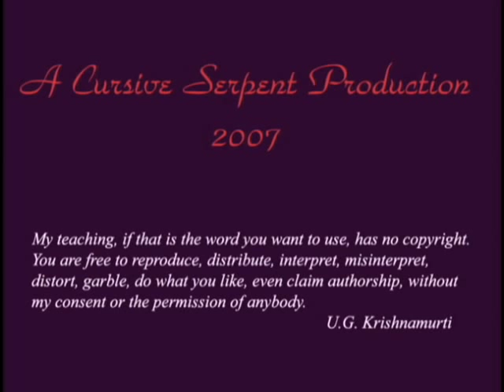Lucid Dreaming #6 - Day Residue in Dreams - (Original 2007 Release)